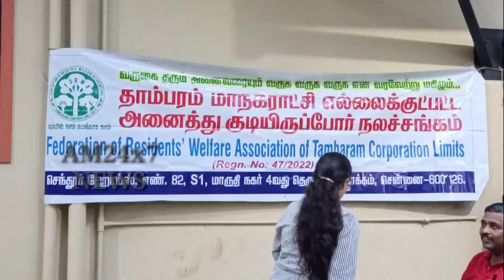அடுக்குமாடி குடியிருப்பு வாழ் மக்களுக்கு பாதுகாப்பு குறித்து விழிப்புணர்வு